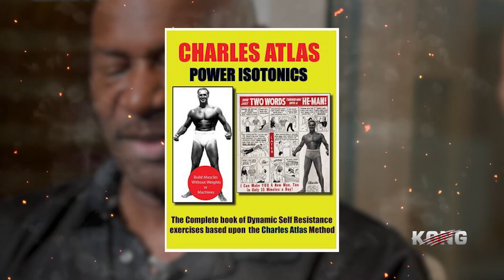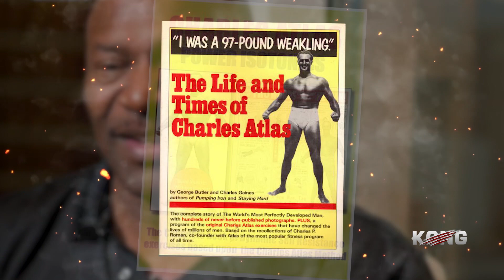THE FIRST MR. OLYMPIA WIN OF LEE HANEY - HOW I BEAT SAMIR BANNOUT - LEE HANEY MOTIVATION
Watch Lee Haney motivation. This is how Lee Haney beat Samir Bannout and won his first Mr. Olympia in 1984.

This video is edited with Lee Haney 1983, Lee Haney 1984 Mr. Olympia, Lee Haney training, Lee Haney posing, Lee Haney back workout, Lee Haney diet, Lee Haney shoulder workout, Lee Haney leg workout, Lee Haney arm workout.

►This video is edited by the crew of Kong Motivation

► Voiceover by Kong Motivation

►This video is made for motivational purpose, Goal of Kong Motivation is to give an instant motivation to pushing hard in the gym and in life!
Here you will find Bodybuilding motivation & Workout Motivational videos to help you get motivated during your workouts.

►Thumbnail : Lee Haney

- Bodybuilding Motivation
- Fitness Motivation
- Workout Motivation
- Gym Motivation

WE CONQUER THE WORLD !